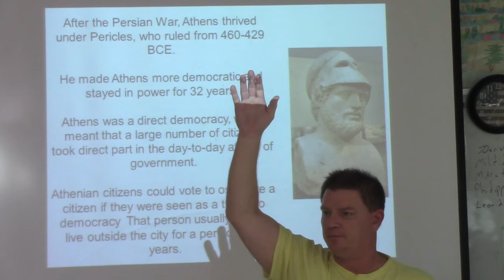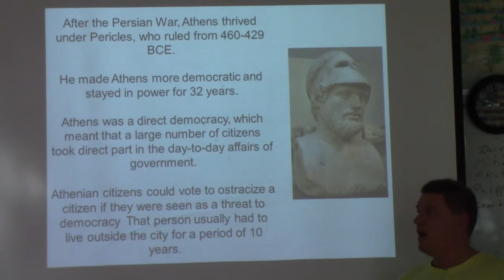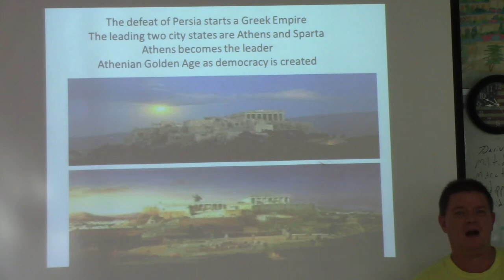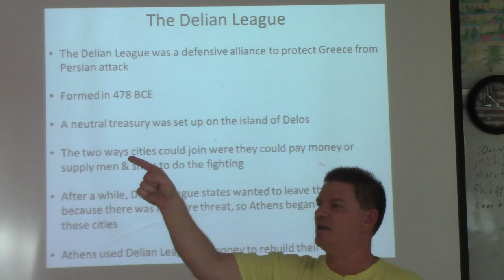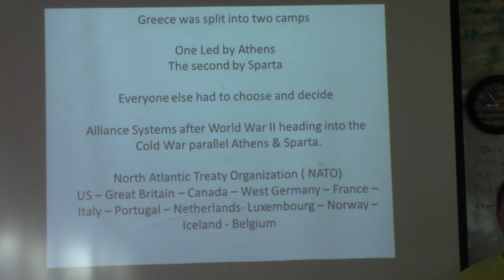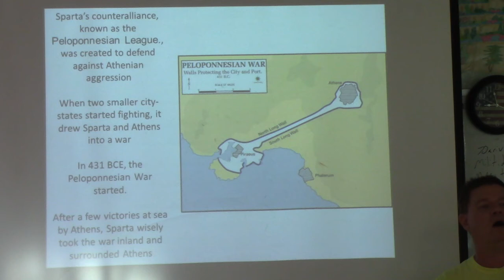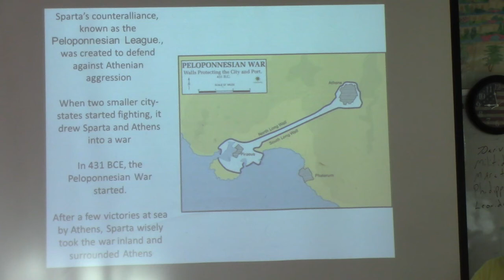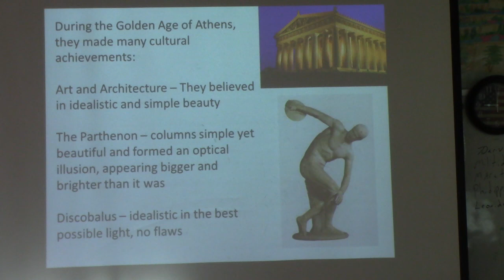Bedtime story AP World After the Persian Wars Delian League Athens 2018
Quick Lecture of Ancient Athens between the Persian and Peloponnesian Wars. Pericles in Athens